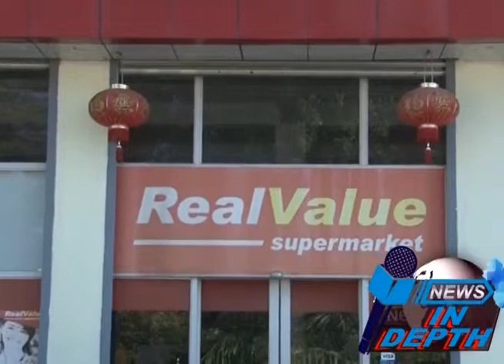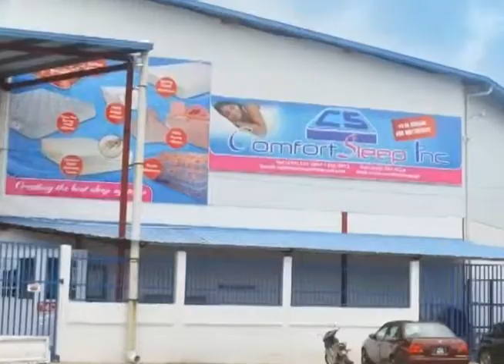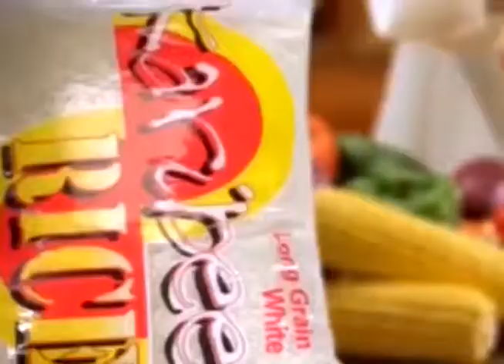News Headlines 21st 2018